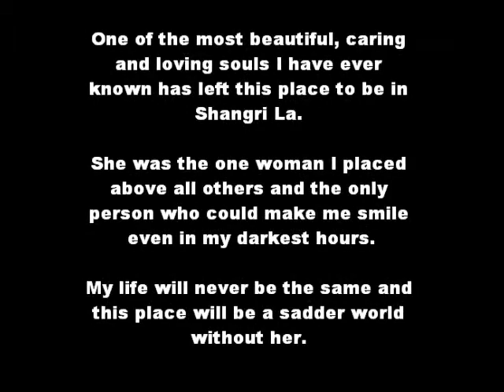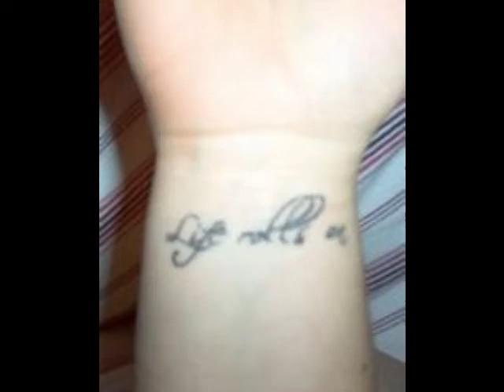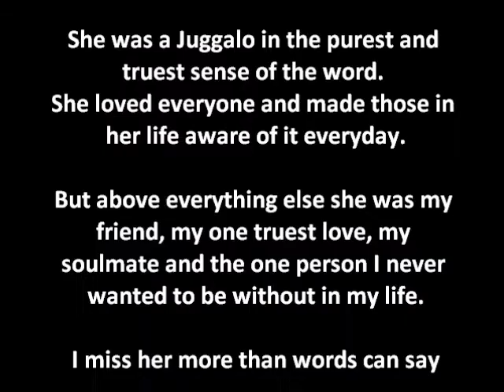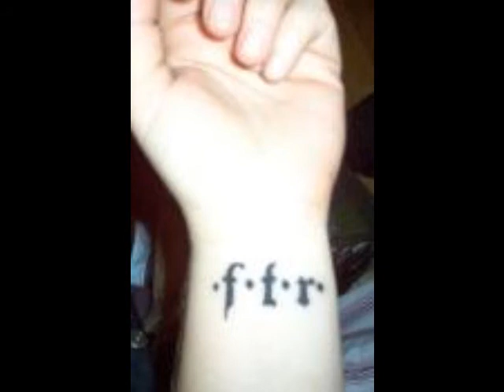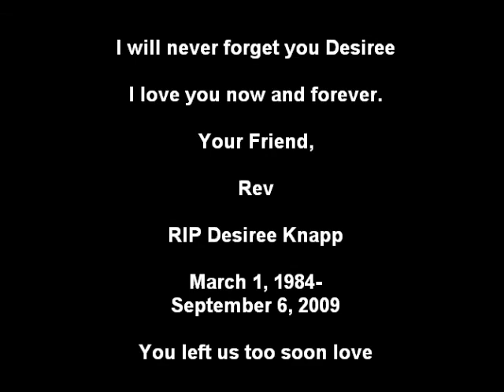My Tribute to the Greatest Juggalo I've Ever Known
My friend, my love, my soulmate, left this rock we float around space on and my world will never be the same. Not a day goes by that her voice, her face, her laugh and her smile don't cross my mind. I Love You Desiree. That will be the case until I breath my very last, Hopefully I'll earn my way to Shangri La and see you again.